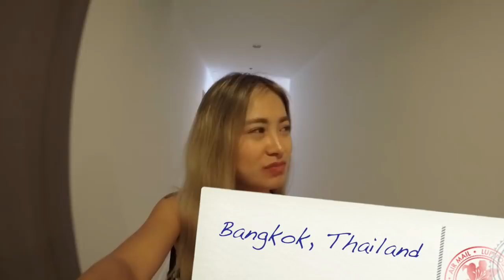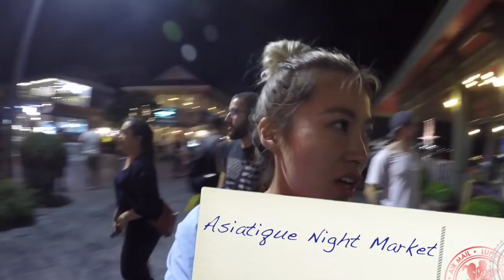VlogYY#16 Yarina Goes To Thailand Vlog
Hi love! My new vlog is here!! This time I am taking you to Thailand! SO EXCITING! I went for a 5-day short trip to Bangkok and Pattaya.